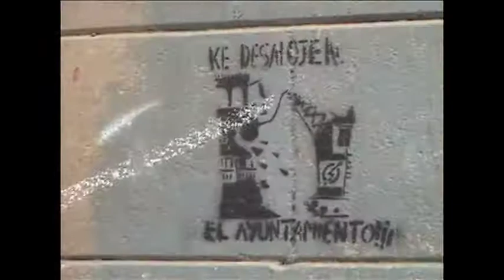Interview with Tatiana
How a peaceful festival was interrupted by a police raid in the 1990s in Barcelona.